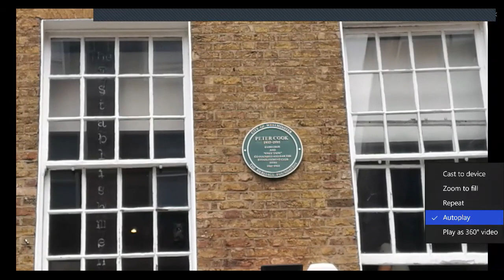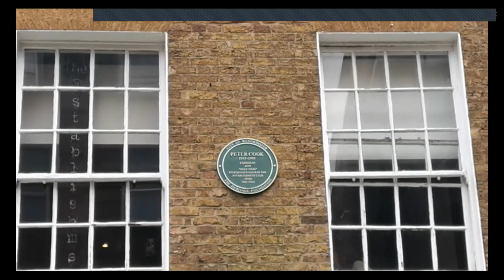Andrew Eborn PETER COOK plaque special with Jonathan Hansler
Andrew Eborn PETER COOK special with Jonathan Hansler

Andrew Eborn is conducting exclusive video interviews with great guests from Australia to Zambia

- from all walks of life including major public figures and celebrities, legends of sports, music, film theatre, titans of industry as well as everyday heroes

Andrew Eborn, President of Octopus TV & Knot The Truth, is a renowned international lawyer, producer, strategist, futurist, brand adviser, broadcaster, mentalist, magician & inspirational speaker.

Andrew Eborn's interview technique.. similar to Michael Parkinson.  It was a treat to be interviewed by Andrew Eborn. Better than going to a fun Show-Biz party. So good at his job Exudes warmth but a little dangerous in case he leads you on to indiscretions. He gives you the feeling "just between you and me," without actually saying it. In this way, he knows there is something behind what you are saying even when you manage to shut up about it.
As a lawyer, he knows what questions to ask. As a showbiz personality, he understands that flattery can get someone nearly everywhere.
He makes the event into a party.It is a joyful experience.Thank you, Andrew, for inviting me to your party. Xx Aline Waites,

UKTI Rob Walker " Andrew Eborn is an inspirational ambassador for the technology, media and sport sectors and a powerful advocate for British business"

“Magical “ Sir David Frost"
Andrew Eborn is a very talented interviewer. Andrew is a barrister , magician a true showman. When Andrew interviews his subject he makes them feel extremely relaxed & a joy to work with." Linda Rifkind

Andrew Eborn is “an extraordinary interviewer” James Fortune, Hollywood Director“Brilliant” The Magic Circular

Paul Gordon "Andrew Eborn has now interviewed me twice. He's very good at it too because he asks tough questions without being tough and - like Sir Michael Parkinson - he asks questions the viewer would like to ask."

" If it wasn’t for Andrew Eborn I would not have had the power to do what I am doing. ,,,," Charmaine

"I like your interview style. It’s buzzy, prepared and strong. You do it very well"
"Brilliant and buzzing" Ed Hood

" Easily one of the best interviews I've ever had " - Andy Kyriacou, Moderm Romance

Elizabeth Evangelista  "Andrew Eborn is a bloody natural !"

"Andrew Eborn is  electric, magnetic, and his intelligence in the music business and on the history of London is just mind-boggling !"

"Andrew Eborn is not only educating me ~ but entertaining me also ! ~ Andrew is priceless !

Lazar Vukovic " Andrew Eborn -  A man born to entertain"

Follow @AndrewEborn @OctopusTV